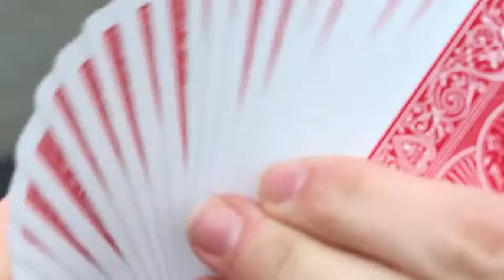Second Sight - Magic Trick Trailer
Second Sight Magic Trick Trailer by Conjuror Community